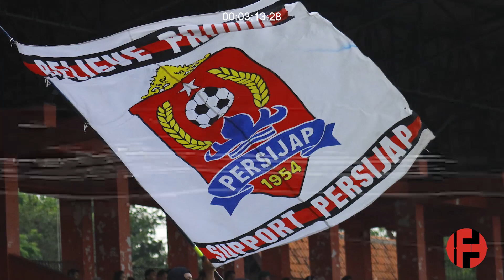INDONESIAN FOOTBALL FACTORY | AKAP JEPARA FANS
Selamat datang di Indonesian Football factory chanel pemuda penggila sepak bola. INI MERUPAKAN BAGIAN ATAU CERITA YANG HILANG DAN TIDAK AKAN PERNAH KALIAN TEMUKAN DIMEDIA CETAK, MEDIA ONLINE MAUPUN TELEVISI MANAPUN!
TIDAK ADA SENSOR! TIDAK ADA DRAMA! TIDAK ADA SKENARIO!

SALAM SUPORTER BERANDALAN DIMANAPUN KALIAN BERADA

Thanks to:
Jepara Fans

Source video & Foto
Jepara Fans